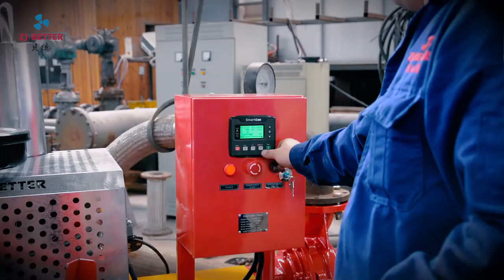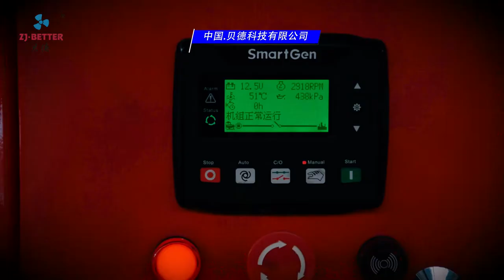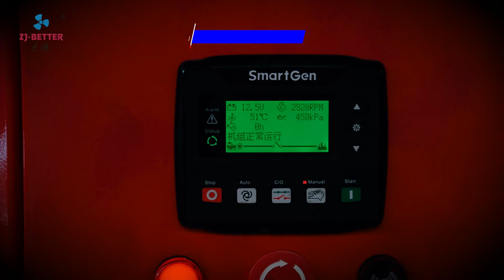(Test) foreign trade custom diesel fire pump set